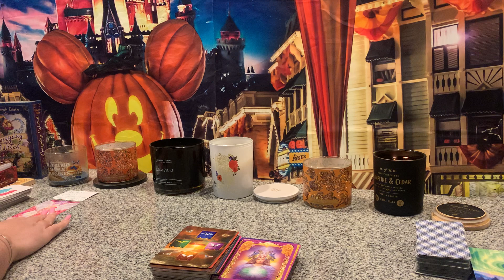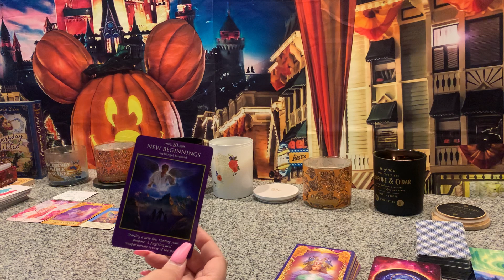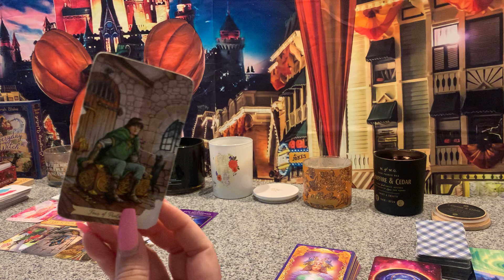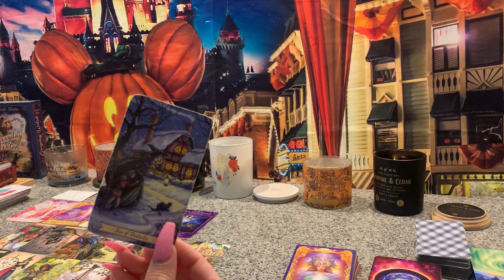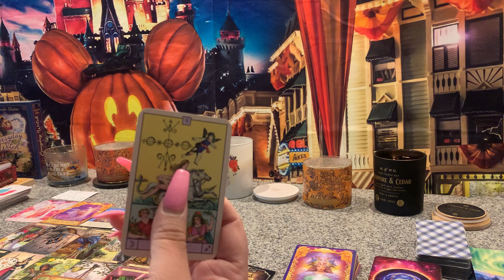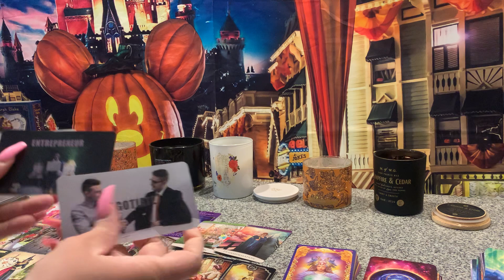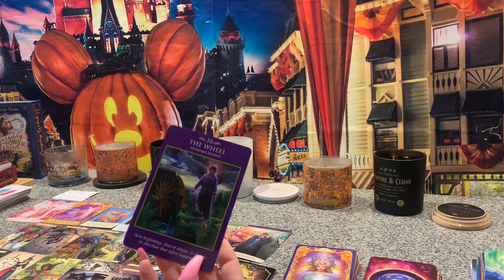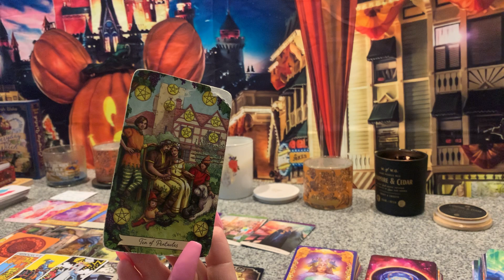You’re severing vows of poverty & blockin these low vibrational jealous people out of ur life 4 good